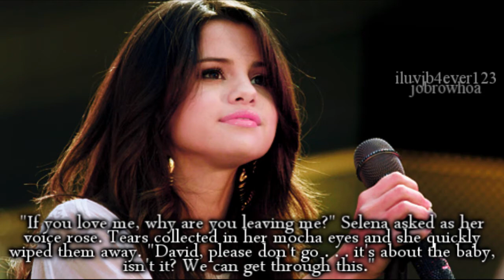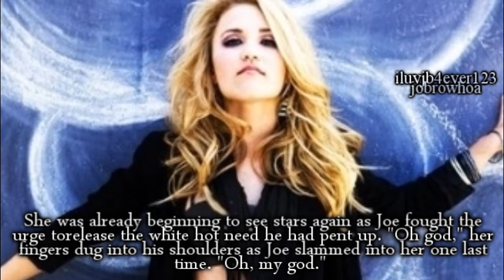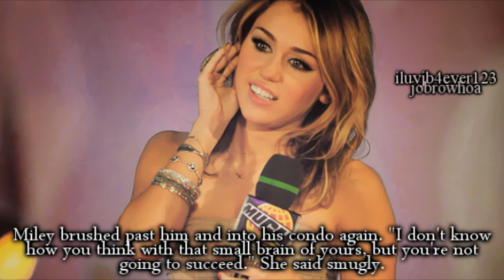Everybody Loves Me {Part 12}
Back from vacation! : ( haha anyways, this one is by Jenny : ) ENJOY!